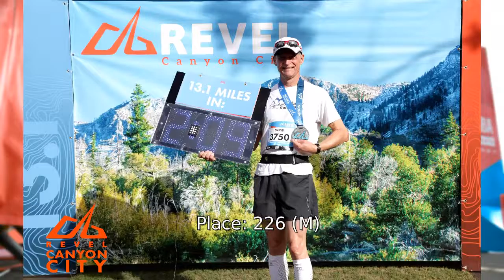2016 REVEL Canyon City Half Marathon: David Palmer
David Palmer in the 2016 REVEL Canyon City Half Marathon.